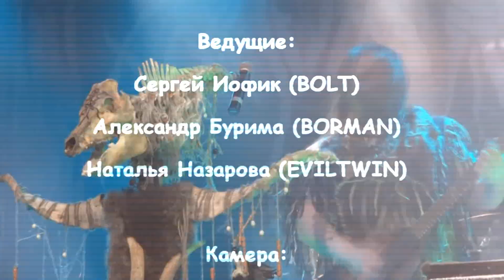MHM tv №50 - NOKTURNAL MORTUM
Разговорчик с Varggoth - NOKTURNAL MORTUM - серия репортажиков с Metal Heads Mission WINTER HELL, 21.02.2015, клуб Sentrum, г.Киев, Украина